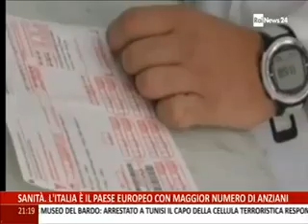Aderenza alla terapia, da FederAnziani il decalogo per curarsi bene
A Rainews24 il Presidente di FederAnziani, Roberto Messina, parla dell'importanza di assumere correttamente i farmaci: benefici per la salute e fino a 19 miliardi di euro di risparmio per il Sistema Sanitario Nazionale.